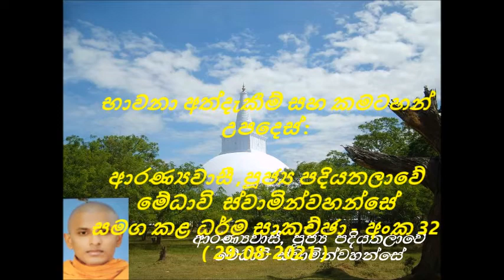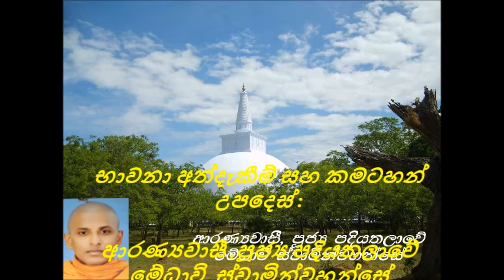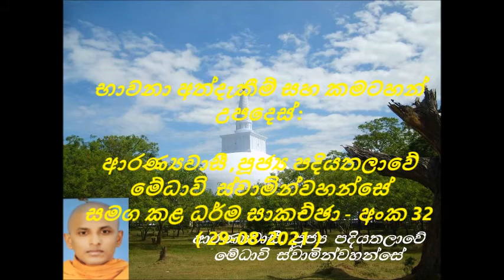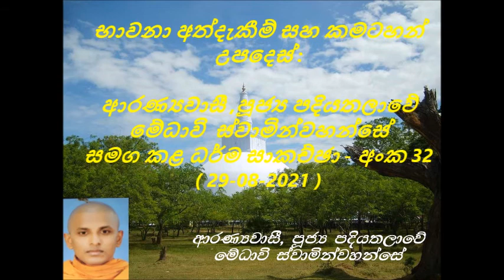ගරු පදියතලාවේ මේධාවි හිමියන්(Ven: Medhaavi Thero) සමග කළ ධර්ම සාකච්ඡා අංක 32- 2වෙනි කොටස(29-08-2021)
ගරු පදියතලාවේ මේධාවි හිමියන් (Ven: Medhaavi Thero) සමග කළ ධර්ම සාකච්ඡා- අංක 32 - 2 වෙනි කොටස (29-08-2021)

වැඩි විස්තර සදහා මෙම වෙබ් අඩවිවලට  පිවිසෙන්න.

මෙම දේශනා මාලාවට සහභාගී වීමට ඔබත් කැමතිනම් , පහත පෙන්වා ඇති Zoom Link හරහා ඔබට සම්බන්ධ විය හැක. ( සෑම ඉරිදා දිනකම දහවල් 1.30 ශ්‍රීලංකා වෙලාවෙන් ). ඔබ සැමට ආරාධනා, තෙරුවන් සරණයි !

Zoom Meeting at 1.30 Sri Lanka time, 6 pm, Melbourne/ Sydney time on Mondays.